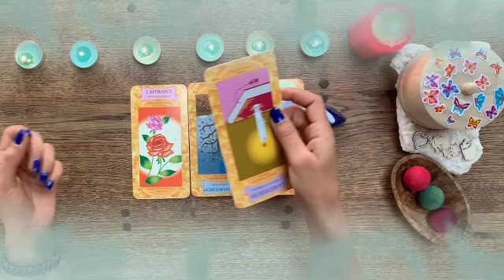برج العذراء ♍ شريك ندمان كثير😔حادث سيارة😱رزق تحت رجلك🤑عقربة سامة تريد أذيتك🦂